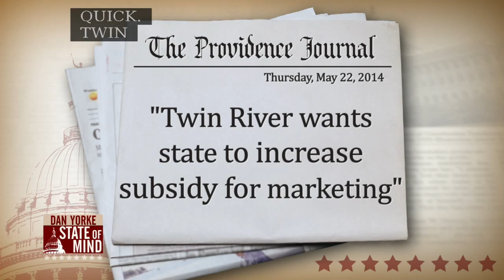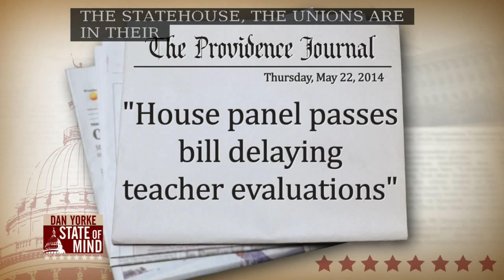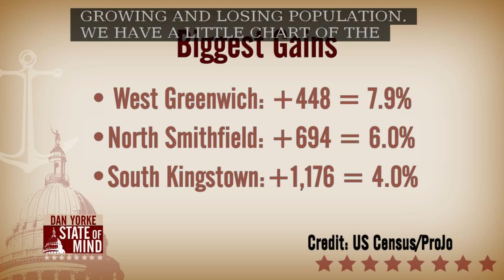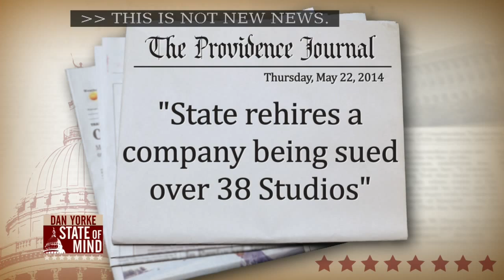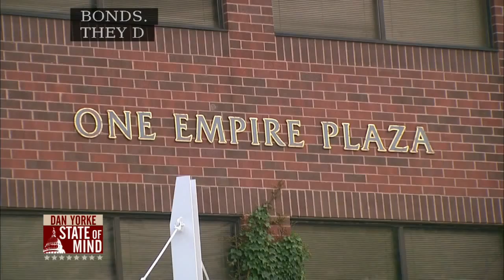Frank Caprio on State of Mind